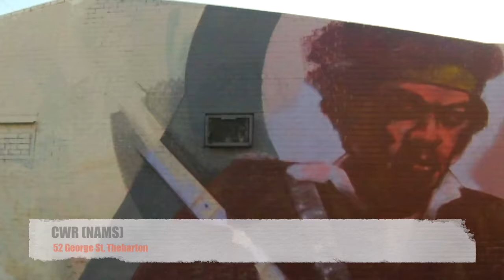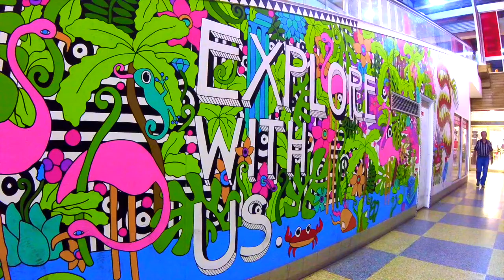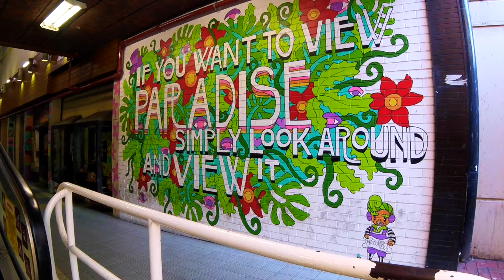Street Art Research Project 2018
This is my research project video that I made Research Project classic for my school back in 2018, and it was all about street art in my home country South Australia.

And a Big Thank you to AZZURRO, Claire Foxton, Adelaide Fringe, Teachers and my parents who really helped me to do this topic and make it happen.